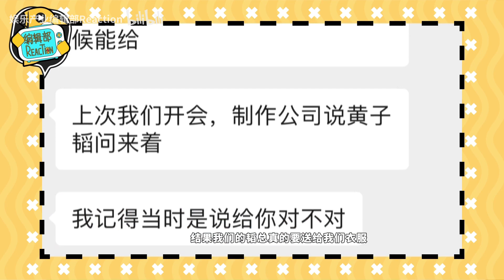【编辑部Reaction】 20220319 INTO1 (Liu Yu & Lin Mo)➕ Xu Yiyang ✖️ 11点睡吧 |@娱乐产业编辑部Reaction bilibili update